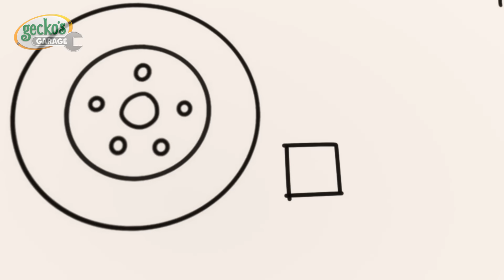Riciclo Al Parco Giochi 🎭 | Cartoni animati |🐸Garage di Gecko in italiano｜Cartoni di macchine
Gecko e Mama Riciclo usano il materiale "di riciclo" per fare un atterraggio morbido per lo scivolo di Baby Camion.

🐸 Guarda di più sul Garage di Gecko 🐸

Il Garage di Gecko è l'officina che si prende cura di te. Gestito dall'allegro meccanico Gecko e dai suoi fidati aiutanti robot I Meccanici, il garage si prende cura di tutti i veicoli in città e li fa funzionare senza intoppi.

🐸 Dai un'occhiata al Garage di Gecko su internet! 🐸

🐸 Marca Temporale 🐸

00:00 Riciclo Al Parco Giochi
02:14 La Catastrofe Della Roulotte
04:17 Emergenza Giornata Di Pioggia
06:21 Caccia Al Tesoro Tra I Rifiuti
08:24 Gecko Va Sul Bus
10:28 L'Autopompa Volante
12:30 L’incidente di Bobby
14:33 Problemi con gli ingranaggi
16:36 Mamma Camion Salva Tutti
18:43 L’Officina è Infestata
20:45 La bua del piccolo bus
22:49 Gecko salva il Natale
25:29 Gecko E Il Soccorso Stradale Di Natale
27:38 La Super Sirena Di Fiona
29:46 Gecko Va Sul Bus
31:50 Lo Scambio di Gomme
33:58 Nebbiosa Giornata di Pulizie
36:13 La bua del piccolo bus
38:16 I meccanici assonnati
40:22 La Grande Corsa
42:23 Il Dentino Traballante Di Camioncina
44:25 L’autolavaggio
46:46 L’incidente di Gecko
48:49 La prima visita di Camioncina
51:24 Gecko E Il Soccorso Stradale Di Natale
53:33 Mamma Camion Salva Tutti
55:40 Caccia Al Tesoro Tra I Rifiuti
57:43 Le nuove ruote di Weasel
59:55 Bobby Il Bus Diventa Elettrico
1:02:03 Gecko è Congelato
1:04:03 L’incendio nell’officina
1:06:09 Gecko salva il Natale
1:08:49 Gecko È Intrappolato Nella Colla
1:10:43 Verde salva l’albero
1:12:47 Problemi con gli ingranaggi
1:14:49 Il lago ghiacciato
1:16:57 L’incidente di Bobby
1:18:59 L’inseguimento di nonna Gecko
1:21:08 Soccorso in elicottero
1:23:14 La nonna di Gecko in soccorso
1:25:21 San Valentino
1:27:27 La Trasformazione Del Monster Truck
1:29:30 Non buttarlo… Aggiustalo e fallo volare!
1:31:35 Incidente con l’elicottero
1:33:38 Riciclo Al Parco Giochi
1:35:46 Il Salvataggio Di Max, Il Monster Truck
1:37:50 Monster Truck salterini
1:39:51 La Scatola Misteriosa
1:41:56 Torta di compleanno volante
1:44:00 Supermeccanico Risolve Tutto
1:46:00 Gecko russa
1:48:08 Emergenza Giornata Di Pioggia
1:50:13 Le Ruote Di Weasel
1:52:22 Gelato Con Motore A Razzo
1:54:32 Caos Magnetico
1:56:34 Riparazione Notturna Di Bobby Il Bus
1:58:40 Camioncina Perde Il Ciuccio